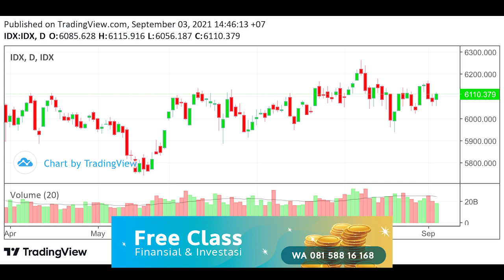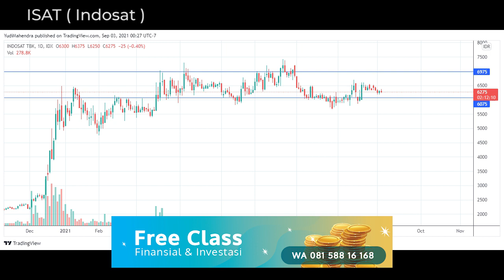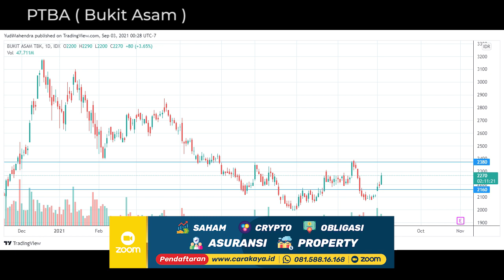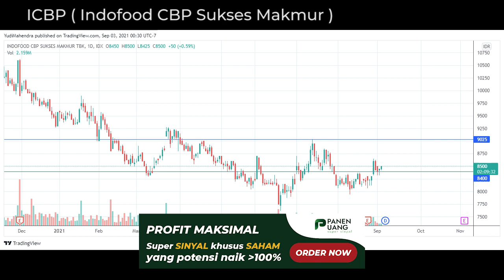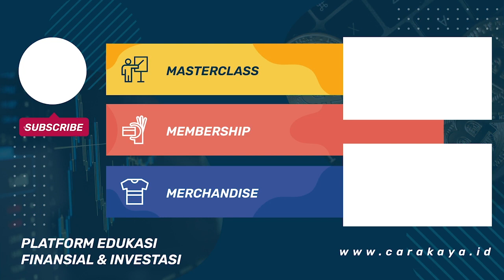REKOMENDASI SAHAM HARIAN 6-10 SEPTEMBER 2021 PROFIT MAKSIMAL SINYAL SAHAM TIPS TRIK INVESTASI SAHAM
Daftar Free Class Saham

REKOMENDASI SAHAM MINGGUAN 6-10 SEPTEMBER 2021 PROFIT MAKSIMAL - SINYAL SAHAM - TIPS TRIK INVESTASI SAHAM

Rekomendasi ini hanyalah sebagai bahan analisa untuk mempelajari saham.Kami tidak bertanggung jawab atas segala keuntungan maupun kerugian yang terjadi akibat anda mengikuti rekomendasi kami.Apabila anda tetap ingin membeli saham berdasarkan rekomendasi kami maka anda wajib memiliki Trading Plan dan Manajemen Keuangan yang baik. Tanpa disiplin ketat terhadap Trading Plan dan Money Management anda tidak akan bisa sukses di pasar modal.